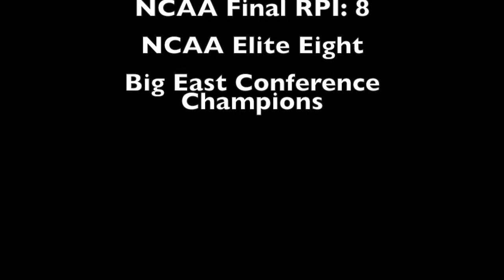2014 Season Highlights